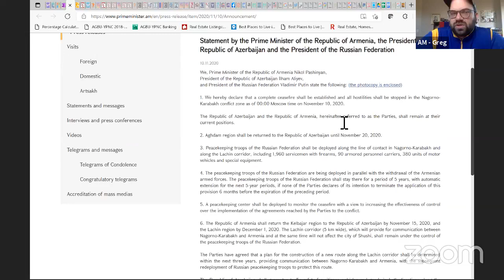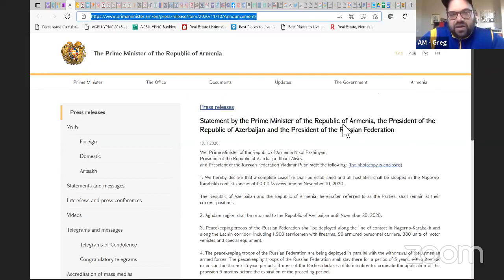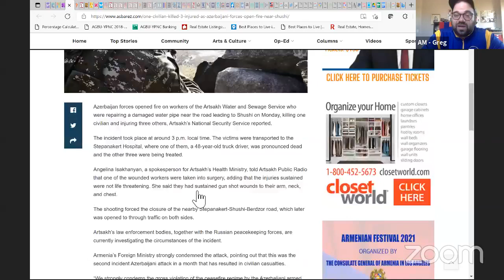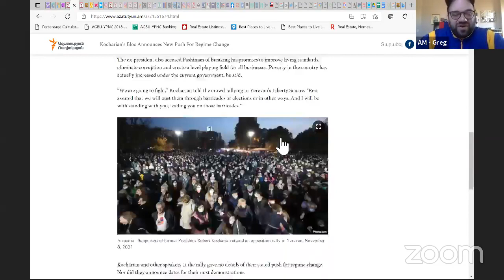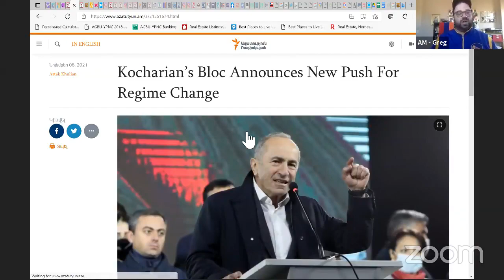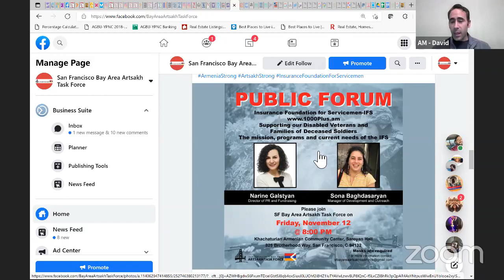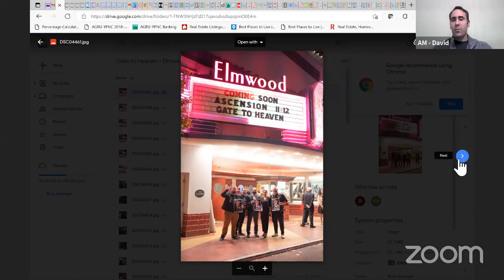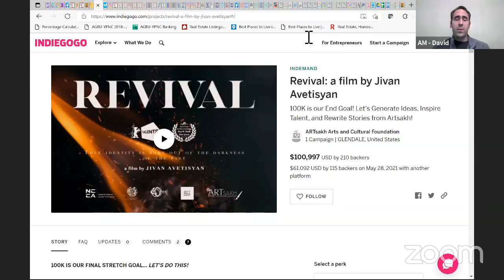Arach Media LIVE - Tue. Nov. 9, 2021 One Year Since Triparty Agreement Ending 2020 Artsakh War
Arach Media LIVE: Special Broadcast, One Year Since the November 9 tripartite agreement which ended the active fighting of the 2020 Artsakh War. WATCH LIVE or ON DEMAND and join the conversation with updates about Armenia, Artsakh, the Diaspora, and More.